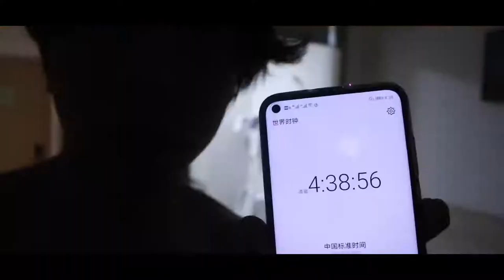LIM_VLOG001|TIANJIN PARACHUTE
this is my first attempt at vlog